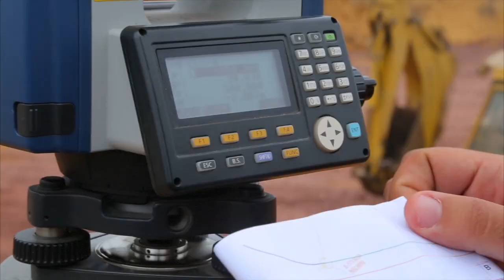Les piliers du Royaume